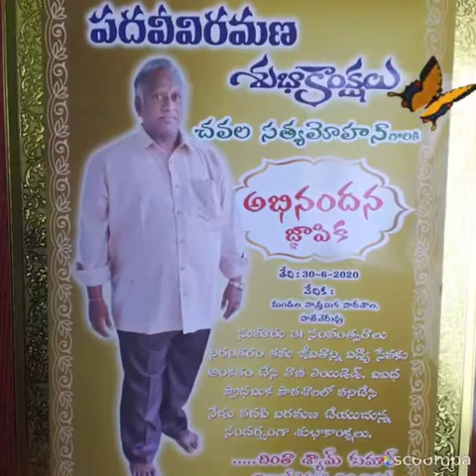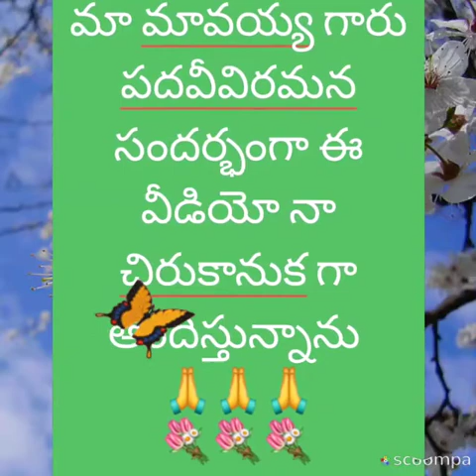July 26, 2020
Video from Surikancharla